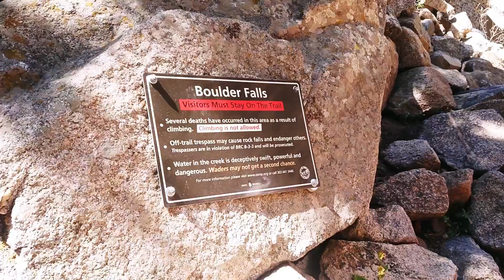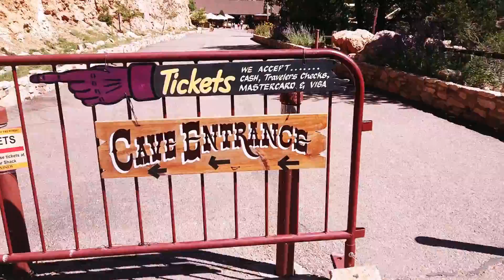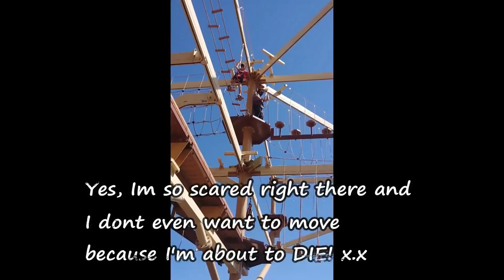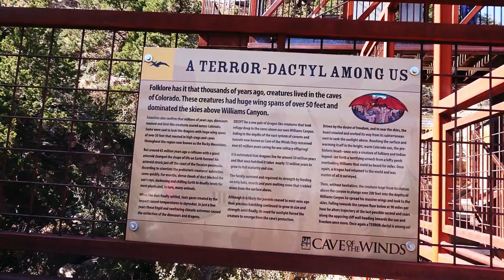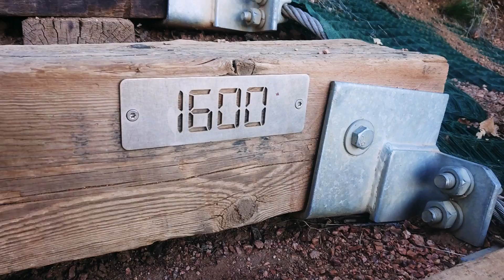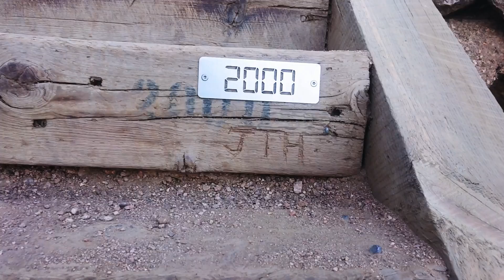COLORADO WITH FRIENDS PT. 2 • ITZEL NOW ♥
Hi guys!
Here is the second part of our trip to Colorado ♥
It was so fun but a little weird since Im not the most social person in the world and everybody there with me were super outgoing, kinda scary sometimes lol
Anyway, dont forget to like this video, feel free to leave a comment on the section down below and if you're new in the channel click on the subscribe button and activate the bell to get notified every time I have a new video :p

☺You can finde me on social media ☺

Let's have fuuuun! ☺